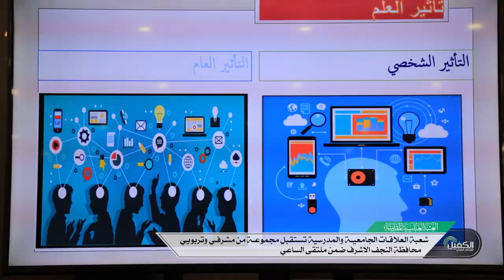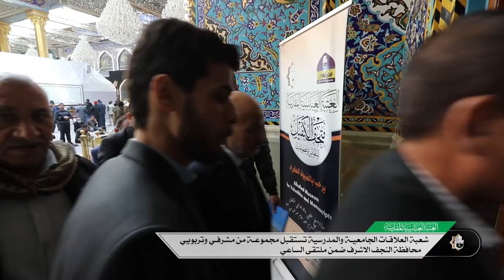شعبة العلاقات الجامعية والمدرسية تستقبل مجموعة من مشرفي وتربويي محافظة النجف الاشرف ضمن ملتقى الساعي